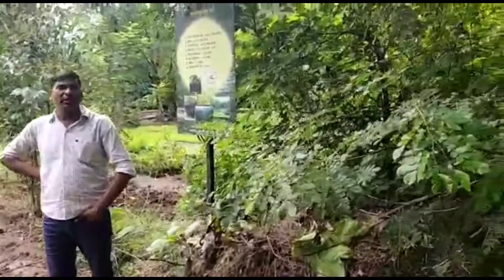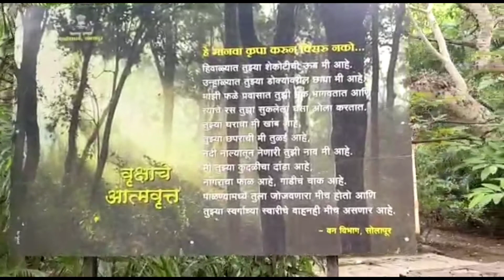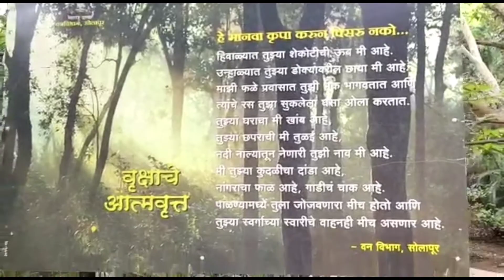निसर्ग पर्यटन केंद्र खुडूस वन विभाग सोलापूर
सोलापूर वनविभागाने खुडूस ता.माळशिरस येथे निसर्ग पर्यटन केंद्र आणि शासकीय रोपवाटिका उभा करून अत्यंत छान असा प्रकल्प राबवला आहे.ज्यात अनेक वनौषधीसुद्धा आहेत.
असे  प्रकल्प महाराष्ट्रात अनेक ठिकाणी उभारणे अत्यंत गरजेचे आहे.पृथ्वी वाचवा या channel वरून आम्ही सातत्याने पर्यावरण पूरक आणि पर्यावरण छान कसे राहील यासाठी जनजागृतीचे काम करत आहे.
आशा आहे कि महाराष्ट्रात असे अनेक पर्यावरण प्रेमी आमच्याशी connect होतील.